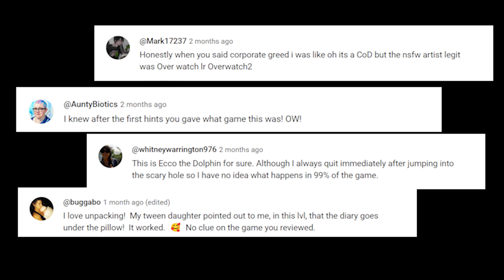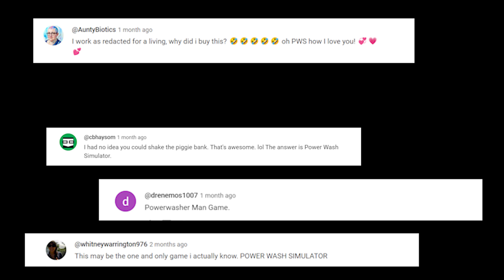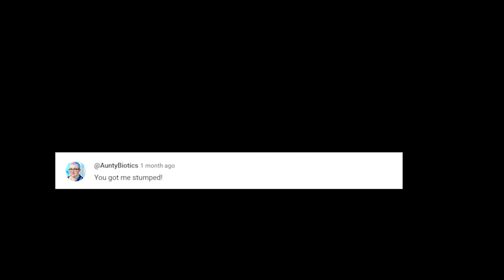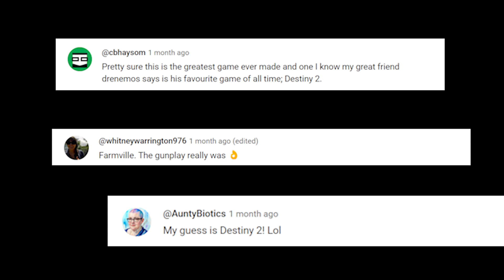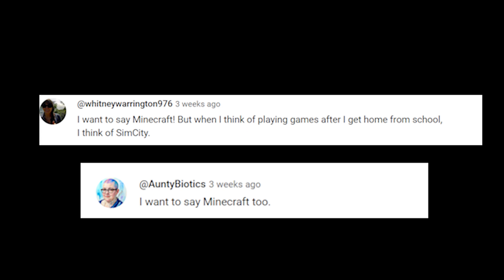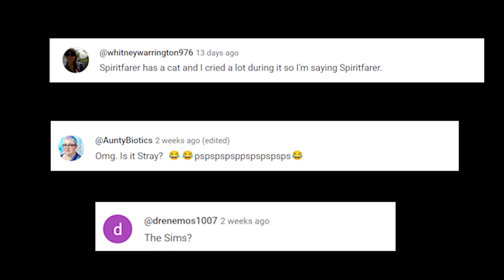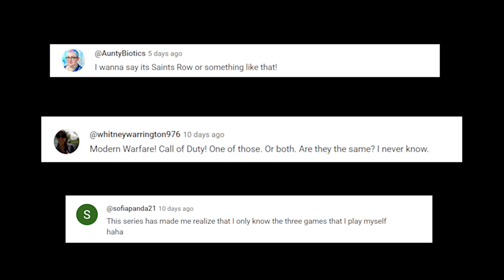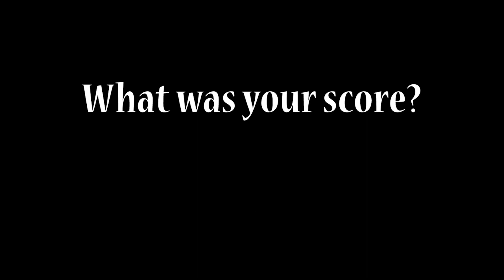The Finale - All Answers Revealed! | NAME that GAME ft. Unpacking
The playthrough series where YOU PLAY TOO! I'll be playing a level of Unpacking while reading out game reviews - it's your job to guess which game I'm reading the review for. Leave your guess in the comments and I'll release a reveal episode at the end of the season with all of the answers. Thanks for playing! GLHF ;)

Interesting in seeing more? Come back next week! Thanks so much for all the support. And a special thank you to my family and friends, for helping make this channel happen. Thank you, dreNemoS for assisting in the creation of this series. Your help is appreciated.